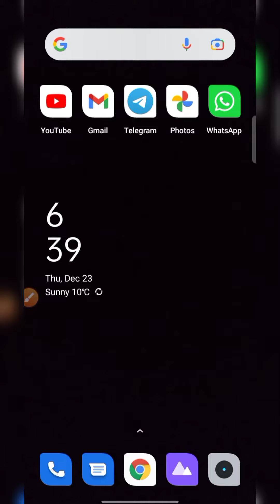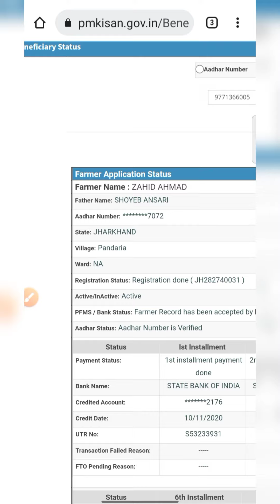How to Check Pm Kisan Installment Status/pm Kisan Payment Status Kaise Check Kare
How to check pm Kisan status/pm Kisan payment status kaise check Karen

pm Kisan mein apna status kaise dekhein

pm kisan list kaise dekhe
pm kisan list kaise dekhe 2022
pm kisan samman nidhi list kaise dekhe 2022
pm kisan samman nidhi list kaise download karen
pm kisan samman nidhi yojana list me apna naam kaise dekhe
pm kisan samman nidhi yojana ki list kab milegi
pm kisan samman nidhi yojana ki list kab aaegi
pm kisan samman nidhi yojana ki list kab tak aayega
pm kisan samman nidhi yojana ki list kaise check karte hain
pm kisan samman nidhi yojana ki list kaise check kare
pm kisan samman nidhi yojana ki list dikhayen
pm kisan
Pradhan mantri kisan samman nidhi yojana
pm kisan list me apna name kaise dekhe
pm kisan list me apna name kaise dekhe 2022
pm kisan list me apna naam kaise dekhe
jio phone me pm kisan list kaise dekhe 2021
pm kisan samman nidhi yojana ki list dekhna hai
pm kisan samman nidhi yojana ki list check karna hai
pm kisan samman nidhi yojana ki list
kisan samman nidhi yojana ki list kab jari hoga
kisan samman nidhi yojana ki list kab a rahi hai
how to check pm kisan list 2022
how to check pm kisan beneficiary list 2022
how to check pm kisan beneficiary list

pm kisan me kyc kaise kare csc se biometric 2022
pm kisan ekyc kaise kare csc se
pm kisan ekyc kaise kare mobile se 2022
pm kisan ekyc kaise kare mobile se fingerprint
pm kisan ekyc kaise kare mobile se new update
pm kisan ekyc kaise kare bina registered mobile number
pm kisan ekyc kaise kare bina register mobile number
pm kisan ekyc kaise check kare hua hai ya nahin
pm kisan ekyc hua hai ya nahi kaise check kare
pm kisan me kyc hua hai ki nahi kaise pata karen
pm kisan me kyc hua hai ki nahi kaise pata karenge
pm kisan me kyc kaise check kare
पीएम किसान में केवाईसी कैसे चेक करें
पीएम किसान में आधार केवाईसी कैसे करें
पीएम किसान में केवाईसी कैसे करें
पीएम किसान में केवाईसी कैसे अपडेट करें
how to do kyc in pm kisan samman nidhi
how to do kyc in pm kisan samman nidhi in mobile

Altamash Zahid from Giridih Jharkhand